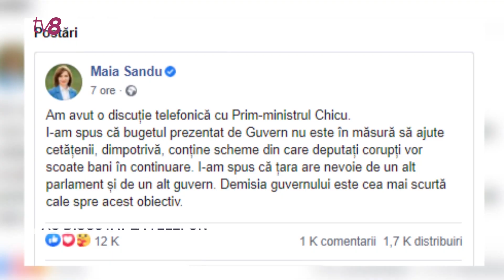Prejudiciu de 60 de mii de lei?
Ședința de ieri a Parlamentului, la care au avut loc huiduieli și îmbrânceli, s-a soldat cu pagube de până la 60 de mii. Despre aceasta a anunțat astăzi în debutul ședinței plenare secretarul general al Parlamentului. În acest sens, președinta Legislativului, Zinaida Greceanîi, a solicitat să fie inițiată o procedură pentru identificarea persoanelor care se fac responsabile de pagubele înregistrate.